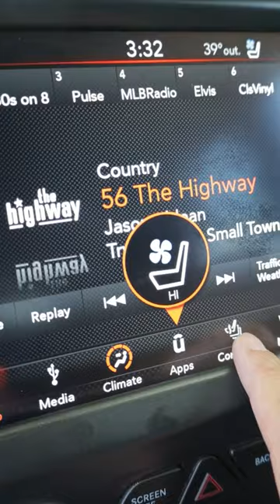2018 Ram 2500 Limited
This 2018 Ram 2500 Limited is a powerhouse of a pickup truck designed to handle any tough task with ease. Boasting a heavy-duty Cummins diesel engine, this beast churns out impressive horsepower and torque, making it an ideal choice for hauling or towing heavy loads.
Inside, you are treated to outstanding comfort and luxury. With premium leather seating and an ergonomic design, this truck ensures a smooth and enjoyable ride. The cabin is loaded with modern technology, including a Uconnect infotainment system, allowing you to seamlessly connect your devices and access your favorite apps and music. Safety features like a rear backup camera, blind-spot monitoring, and parking sensors ensure peace of mind while maneuvering through tight spaces.
Whether you're a weekend warrior or a professional seeking a reliable and capable work truck, the 2018 Ram 2500 Limited has got you covered.
Come and see it for yourself.